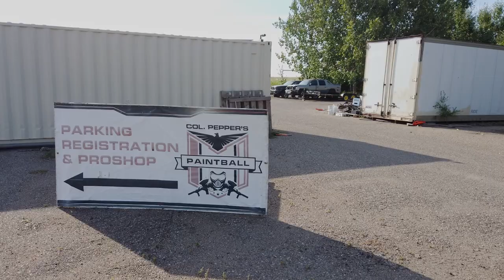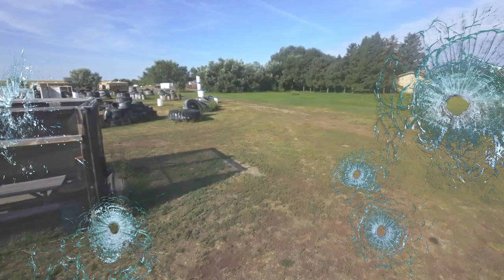Paintball - Experience the exhilarating fun at Col. Peppers Paintball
Experience the exhilarating fun at Col. Peppers Paintball. This was a fun flight. I hope you lasted until the end.
Col. Peppers Paintball is the Southern Alberta Paintball Center where people come to meet and enjoy themselves. We believe in inclusivity for everyone, which is why our amazing venue is full of fun-filled attractions for the whole family to have a great time together.

T1B4C7

Unless otherwise specifically stated, all content, images and video are copyright by me.